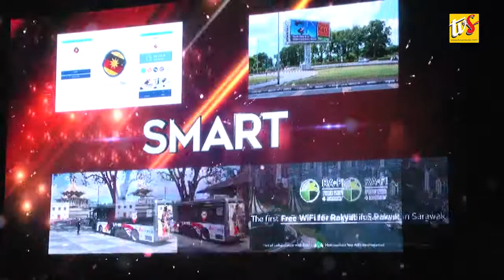Sekitar Majlis Perasmian Agenda Warisan Kuching & Lawatan Ke Pameran oleh YAB Ketua Menteri Sarawak